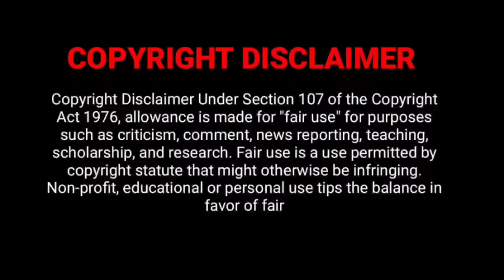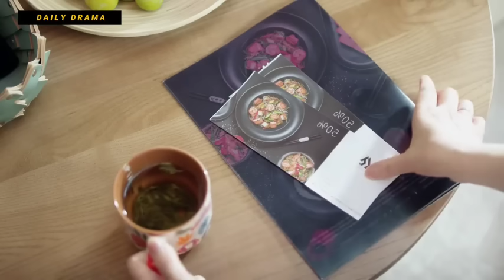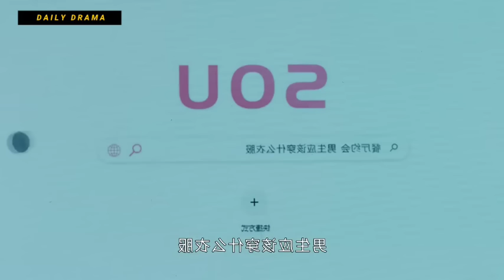My Boss 💕 | P-17 | Rude CEO Boss ❤️ Cute Assistant| My Boss 2024 New Chinese Drama in Tamil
My Devil Boss 💕
Devil Boss ❤️ Cute Assistant
 My Boss 2024 New Chinese Drama in Tamil